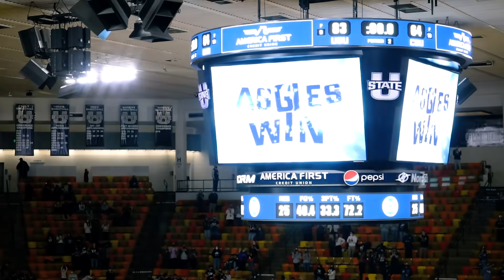How to have fun with your kids! | Meet the Millers Family Vlogs